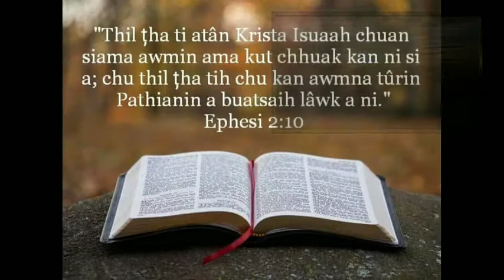Female Choir - Boral zawngin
Ka țhiante nen kan zai ho țhin laia kan voice record sa, a bo mai hlauh vanvin, kan thlalak țhen khat te nen dah țhat nan ka phone hmangin,  he video hi ka siam a ni.